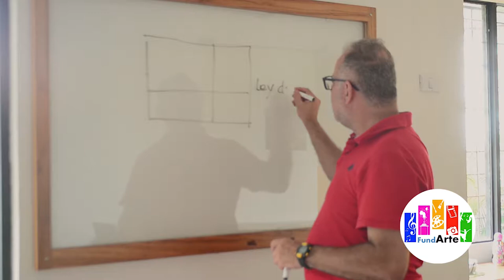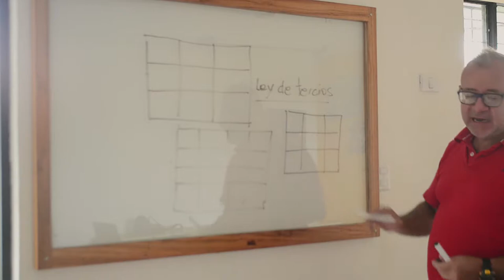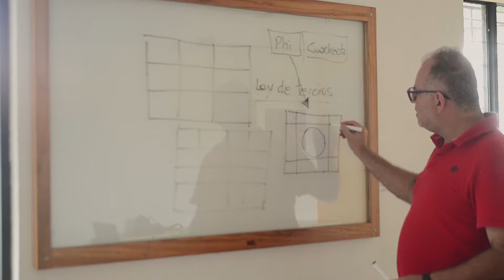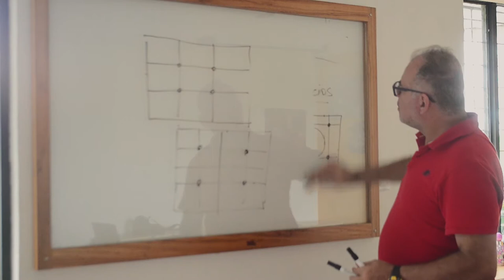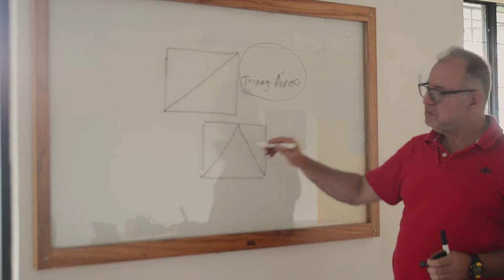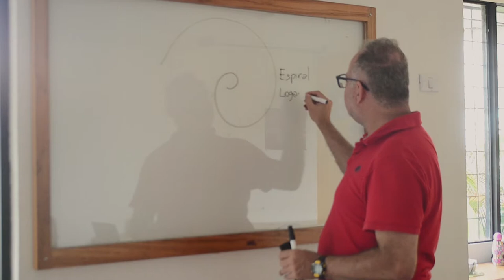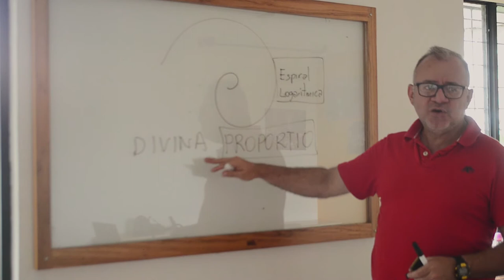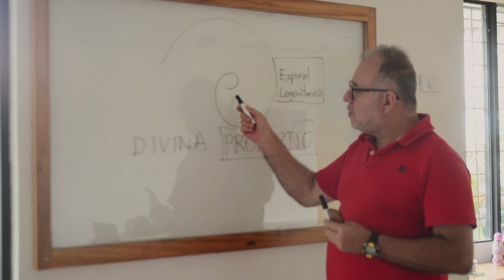Fundarte Costa Rica - Clase de composición: Nivel 1 de fotografía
Un segmento de la segunda clase de nivel 1 de fotografía: Clase de composición y ley de tercios. Si te interesa o sientes pasión por la fotografía te invitamos a que busques a Fundarte Costa Rica (Fundación Iberoamericana para el fomento de las Artes) en facebook, abajo dejaremos el link.

En Fundarte Costa Rica, se aprende haciendo, con ayuda de alumnos avanzados y el profesor se realizan varias clases de carácter práctico en el campo;  no sólo es educación académica sino con sensibilidad hacia la expresión y lado artístico, es el visualizar el mundo como artístas y no nada más como fotógrafos.